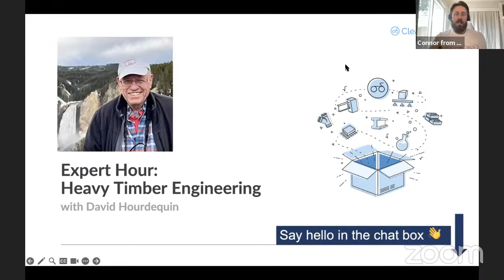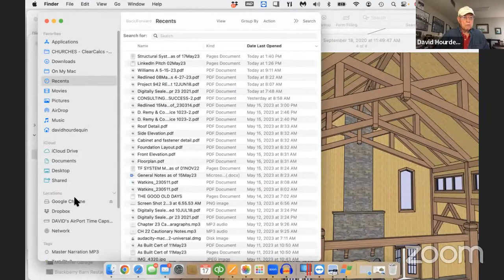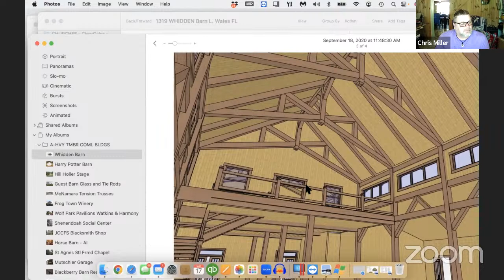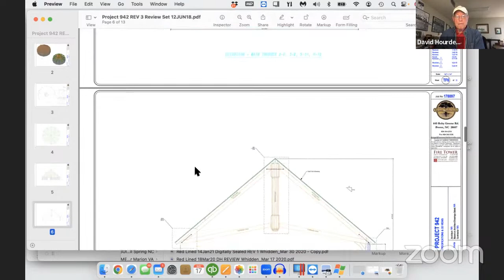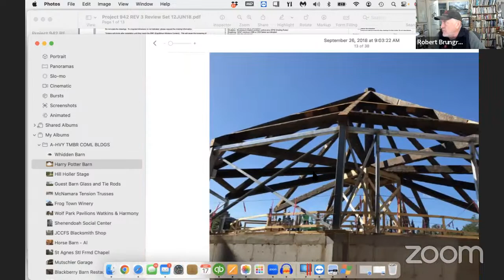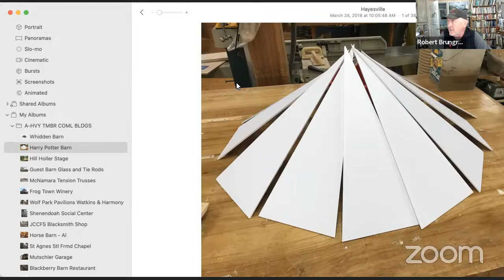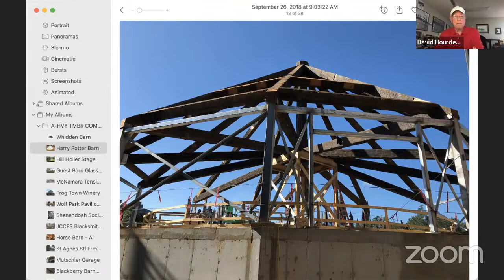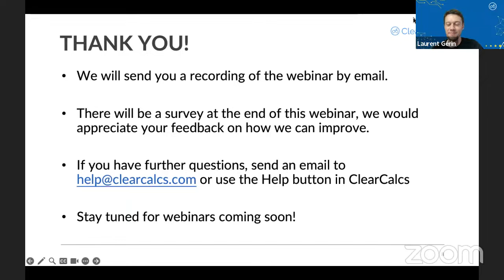Structural Design Concepts with Heavy Timber Pt. 2 (Commercial Projects)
While wood has been used as construction material for centuries, the use of mass timber or heavy timber in structural design is only emerging in the last few decades, and not everyone has a clear understanding of what it means.

Additionally, as steel and concrete became the preferred alternative materials in construction, there’s a surprising amount of expertise that goes into designing with heavy timber that not many structural engineers are confident with it, even though they might have a natural interest in timber as building materials.

Join our Structural Design Lead, Laurent Gérin, and David Hourdequin, President and Owner of North Carolina-based structural engineering firm D. Rémy & Co., to learn more about designing with heavy timber for commercial projects.

We will discuss some of the most interesting heavy timber engineering projects for that David has worked on in his career, such as the Universal Studios’ Harry Potter Barn and Whidden Wedding Pavilion in Florida.

Transcript Summary

The Clearcalcs expert hour webinar features David Hourdequin discussing his past projects and the cloud-based structural calculations software, Clearcalcs. Laurent introduces David and his new book, Consulting Engineering Success, before David talks about the wooden barn project in central Florida, which utilized metal plate connected joints and a k truss to resist wind shear.

Chris, the draftsman for the wooden barn project, joins the webinar and discusses the challenges of modifying the original design to create scissor trusses that were both aesthetically pleasing and structurally sound. He also mentions the owner's input and how David's meticulousness made the process easier.

David Hourdequin discusses the Harry Potter ride project at Universal Studios, which required a 70-foot-long truss and an erection platform due to a hole in the floor. The project also involved creating a kingpin that was 26 feet high and 3 feet in diameter, with diaphragm pieces made of double laminated advantech and g flex epoxy used for assembly. The sheer walls were made of wood frame and two by eight walls to withstand wind shear.

David Hourdequin discusses the inner shell of the 26-foot-high and 3-feet-in-diameter kingpin used in the Harry Potter ride project at Universal Studios, which was made of double laminated advantech and g flex epoxy. He also talks about the importance of diaphragm pieces in the assembly and the use of tension rods and plate washers in the cantilevered trusses. Ron asks a question about how the staves and the barn were connected to each other, and David explains that they were glued together using g flex epoxy under highly controlled conditions.

Dan Kaiser, who worked on the Harry Potter ride project at Universal Studios with Hourdequin and Ben Krompak, shares a video of the ride and discusses the challenges of building an authentic timber frame structure that is constantly wet and dry. They also discuss the maintenance required for the structure due to its exposure to the elements.

During the Clearcalcs expert hour webinar, David Hourdequin discusses the wooden barn project in central Florida and mentions that the heavy timber used in the project is the best material for fire resistance. He also addresses a question about whether the timbers were pressure treated and explains that they were not, but it would have been a good idea considering the humid climate in Florida.

David Hourdequin discusses several other timber frame projects, including a pavilion in Virginia, a residence in Maryland, and a modified double Pratt truss in Virginia. He also thanks Chris, Ben, and Dan for joining the discussion and adding another dimension to the conversation. David encourages attendees to read his book, Consulting Engineering Success, and announces that he will be recording the audiobook version soon.